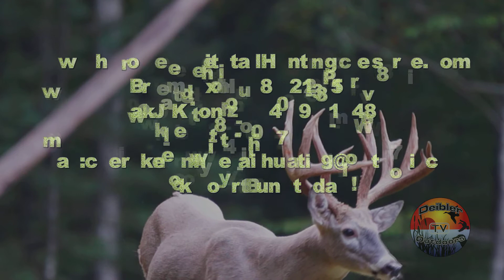Whitetail Archery Hunt 2013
Whitetail archery hunt September 2013. Cherokee Whitetail Hunting Preserve in Robbinsville, North Carolina.